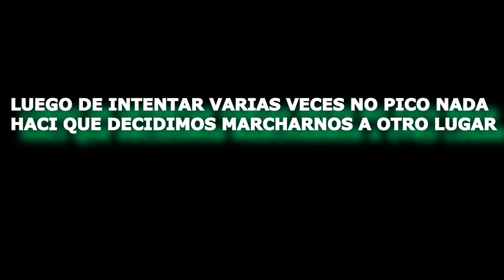PESCA DE CABALLA Y JUREL - PLAYAS DE IQUIQUE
BUENO COMPAÑERO FUE UN DÍA DE NO TANTOS PIQUES PERO DE LOS QUE PICO SE DISFRUTO MUCHO SU LUCHA :)
AHORA QUE ESTA SALIENDO BASTANTES JURELES VOY A DEDICARME A REALIZAR UN VIDEO DE SOLO JUREL :)

SI ERES DE IQUIQUE Y TE GUSTA LA PESCA TE INVITO A UNIRTE A GRUPO DE FACEBOOK PARA COMPARTIR EXPERIENCIAS DE PESCA Y PODER ORGANIZARNOS PARA ALGUNA SALIDA GRUPAL.

AGRADECER A TIENDA LURES VINYLS POR LOS IMPLEMENTO DE PESCA
DEJARE EL ENLACE PARA QUE COTICEN SUS EQUIPO DE PESCA

ENLACE DIRECTO DE GRUPO : KAYAK FISHING IQUIQUE